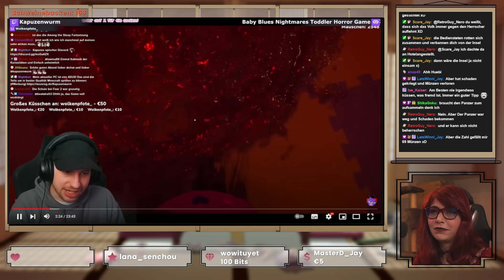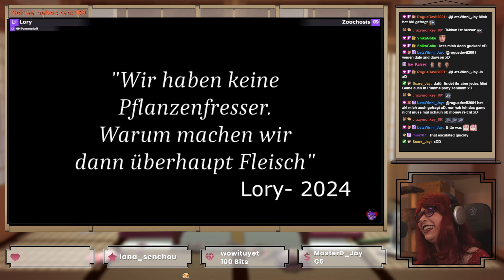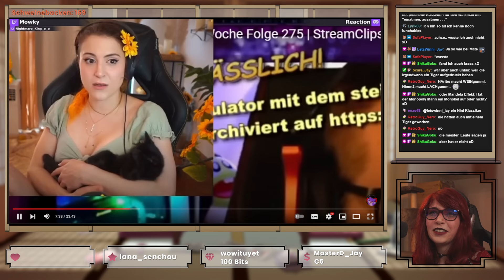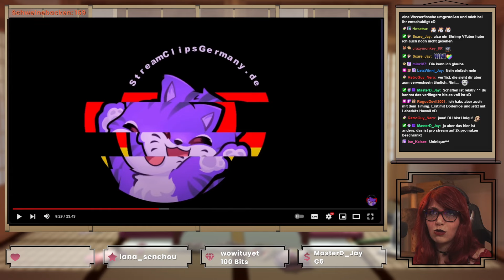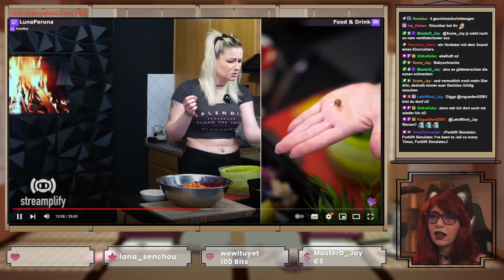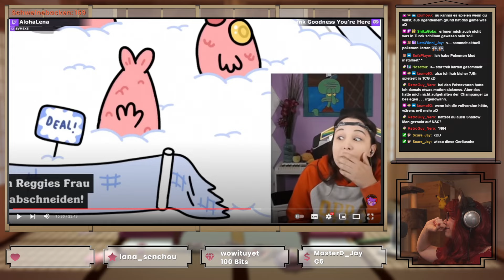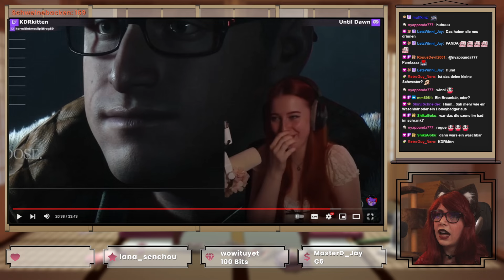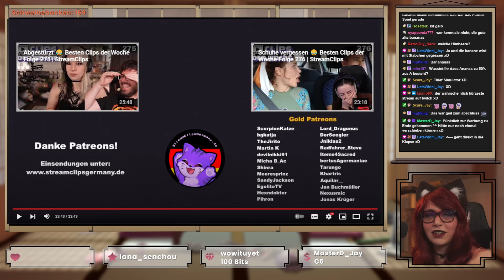Nini_Jay Reagiert auf StreamClipsGermany Folge 277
Nini_Jay reagiert auf die besten deutschen Twitch wins und fails der Woche. Die spannendsten Momente aus der Welt der live Streamer, zusammengeschnitten in einer unterhaltsamen Compilation.